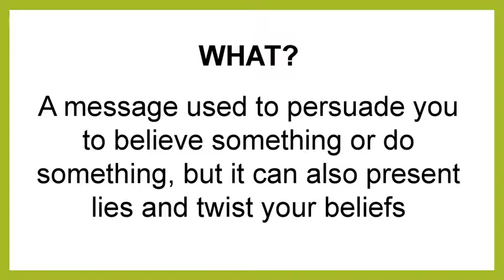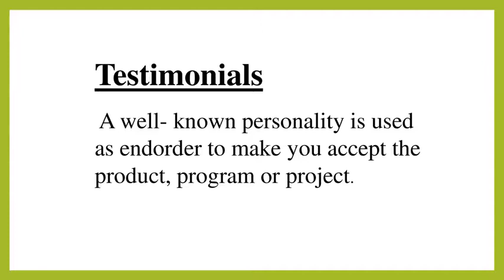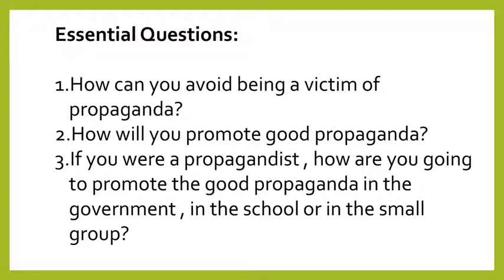Different Propaganda Techniques